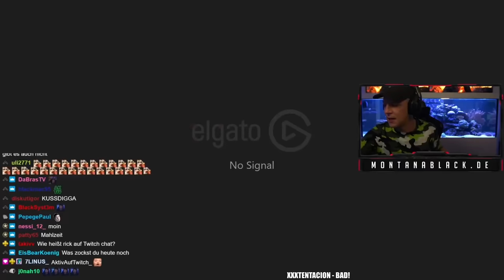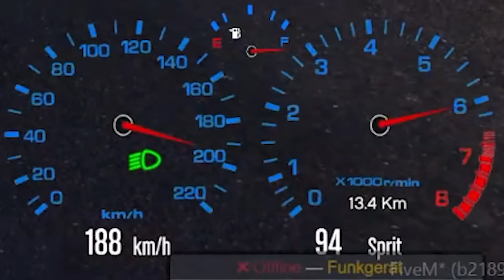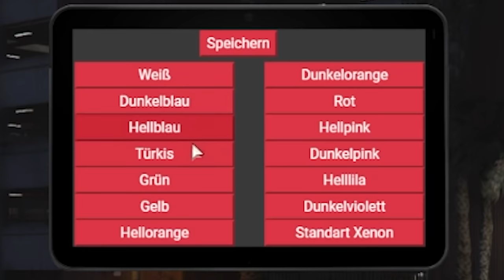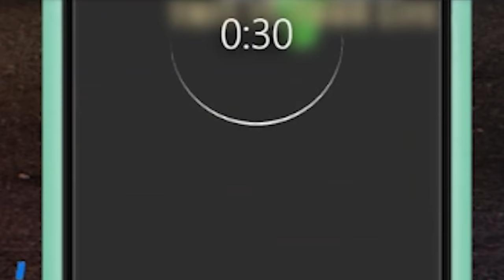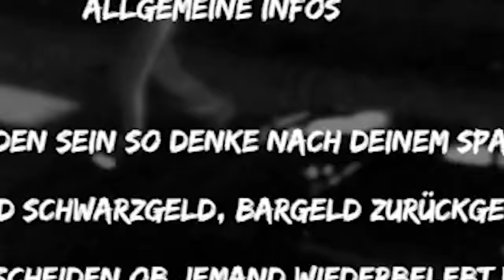Der Anfang eines KRIEGES!?| GTA RolePlay Teil 16 | SpontanaBlack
► Mit dem Code GETONMYLVL bekommt ihr dauerhaft einen kleinen Rabatt auf alles bei GAMERS ONLY